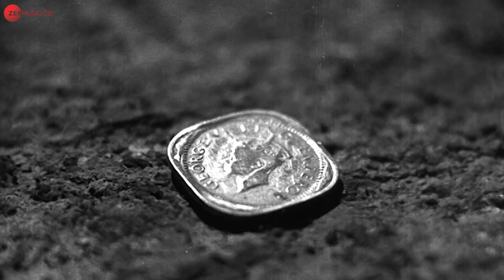बेलु ने बर्दाश्त की भूख भोला ने ठुकराई भीख | Boot Polish | Best Movie Scene | Ratan Kumar, Naaz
Boot Polish is a 1954 drama film starring Kumari Naaz, Rattan Kumar, David Abraham and Narendra Rupani. After their mother's death, siblings Bhola and Belu are forced to beg by their heartless aunt. The kids decide to earn their living by polishing boots.

Movie- Boot Polish (1954)
Main Cast: Ratan Kumar, Naaz, David
Director: Prakash Arora
Producer: Raj Kapoor